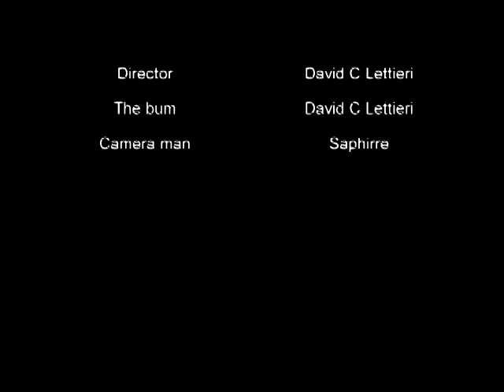The bum Din Din Fatso